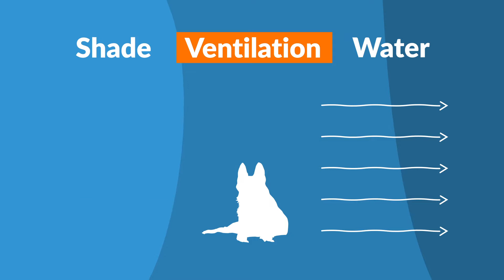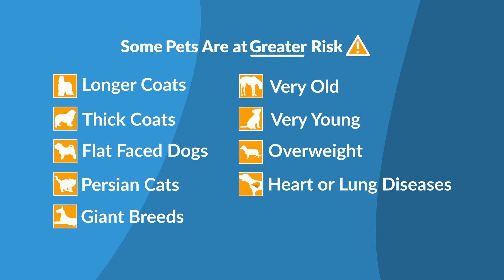Summer Heat Risks For Your Pet